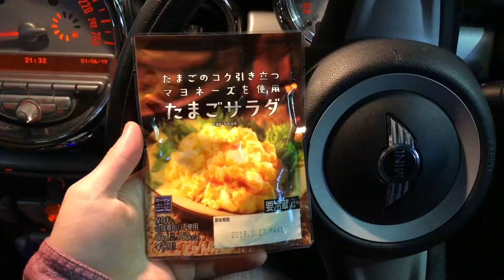ライザップの食事報告10日目 初詣ナウ 糖質制限料理・メニュー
今日は初詣じゃい！

動画に関する意見・感想もドンドンください！コメントしていただいた方には返信もします！